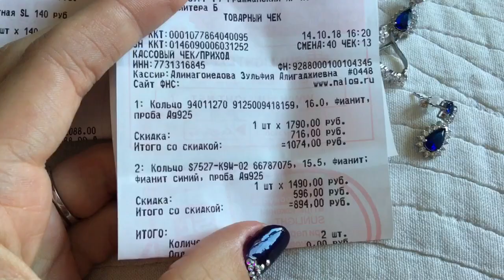НОВИНКИ SUNLIGHT И НЕ ТОЛЬКО 💍💓